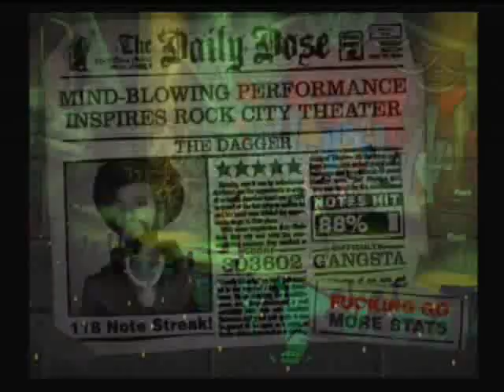The Dagger - Roadrunner United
Guitar Hero Custom

The Dagger by Roadrunner United

Take 2 (fix'd the audio, and 5*!!!)

Chart and vid by me